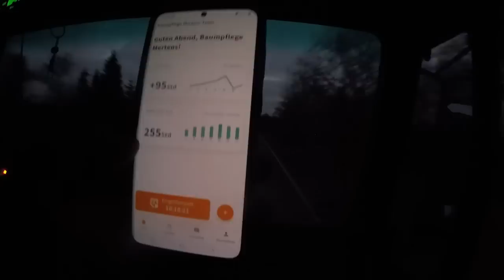Magni Fällkran mit Kingshofer Fällkopf. Neues Spielzeug im Einsatz. Hop oder Top? 592 xp💪👍 Treefail?